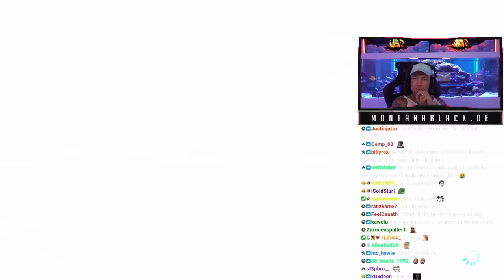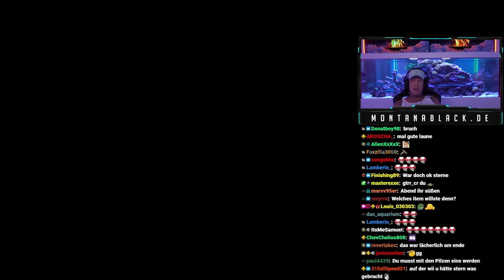300€ Headset GESCHROTTET😱| Mario Kart 8 | SpontanaBlack